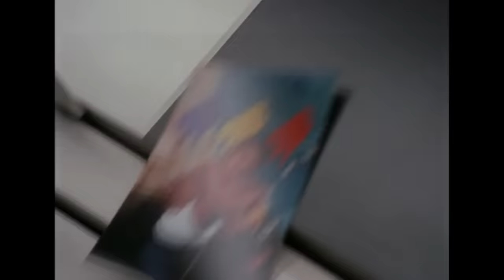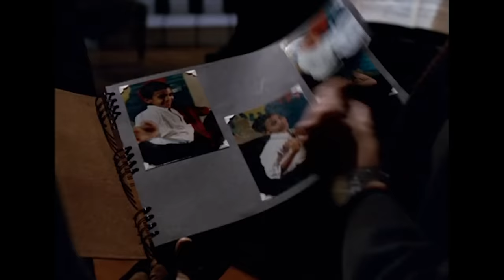Piano Teacher, Child Molester | Law & Order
The detectives are determined to take down a piano teacher who has been molesting kids for years, when they approach a prime witness, the latter struggles with his past.

Season 01, Episode 21, Nocturne
The trial of an accused child molester (guest star Kent Broadhurst) is jeopardized when the prime witness (guest star Wilson Jermaine Heredia) has difficulty dealing with his past.